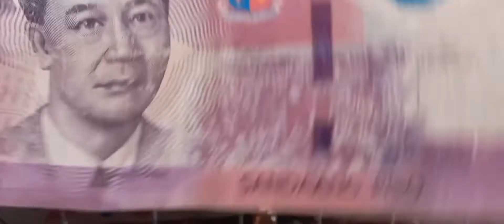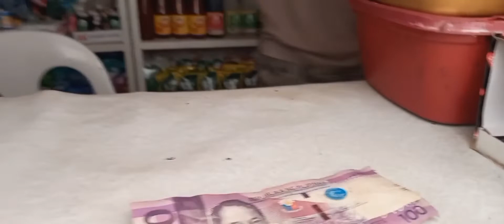P100 SARI-SARI Store CHALLENGE (buy sud-an or viand)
It means so much to us when you show us some love. Salamat po!

LYKA // mommy_orkid_belle

GET IN TOUCH: In case you would love to send us something. Thank you so much!